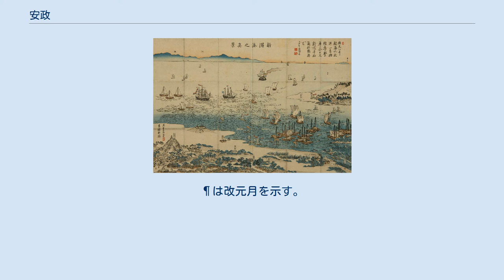安政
安政（あんせい）は日本の元号の一つ。
 嘉永の後、万延の前。
大化以降239番目の元号。
1855年から1860年までの期間を指す。
この時代の天皇は、孝明天皇。
江戸幕府将軍は、徳川家定、徳川家茂。
 朝廷は「文長」を希望していたが、幕府の介入によって「安政」に差し替えられ、実施日も前将軍徳川家慶の月法要（毎月22日）終了後に変えられた。
 『群書治要』巻38の「庶民安政、然後君子安位矣」 から。
勘申者は菅原聡長。
 「庶民が今の世の中の暮らしに満足していれば、治めている君主の地位は安定する。」という意味である。
 安政期には大きな地震が相次いで発生したが、安政伊賀地震・安政東海地震・安政南海地震・豊予海峡地震は、「安政」への改元前の嘉永7年に発生した地震である。
このため、これらの地震は本来「嘉永の大地震」と称すべきだという見解がある。
 一方、明治の改元にあたっては詔勅で「慶応4年（1868年）を明治元年と改元する」としており、慶応4年1月1日に遡って明治元年と改元されているのだから（立年改元）、これ以前も例えば、嘉永7年（1854年）は1月1日に遡り安政元年に改元されたとも解釈され、歴史年表も安政元年を採用しているので「安政の大地震」とすべきという見解もある。
 また、日本史的大事件として江戸幕府崩壊の引き金となる、安政の大獄（安政5年）および、桜田門外の変（安政7年）が起きた。
上記の後者の考えに基づけば桜田門外の変は万延元年の発生となる。
 錦絵『新潟湊之真景』安政6年（1859年）井上文昌筆（新潟県立図書館蔵） ※は小の月を示す。
¶は改元月を示す。